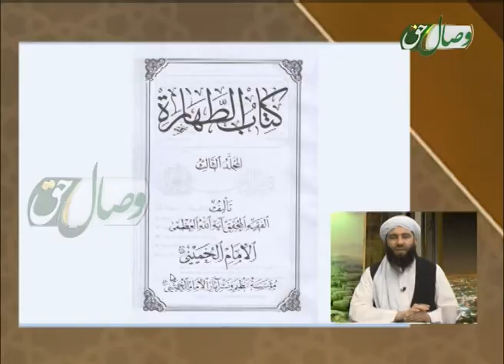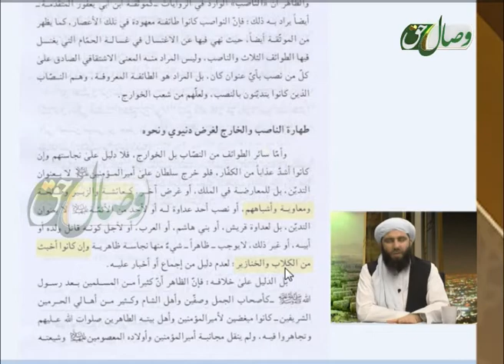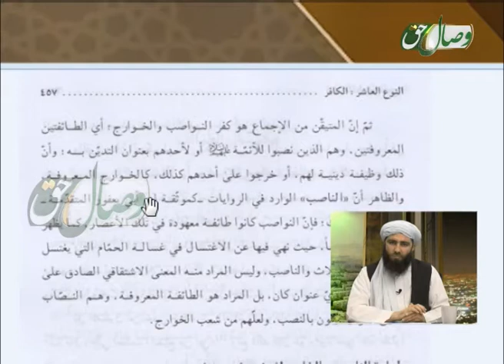توهین خمینی به مادر مومنان عائشه رضی الله عنها - ТАҲҚИРИ ҲУМАЙНӢ БА МОДАРИ МУЪМИНОН ОИША (Р)